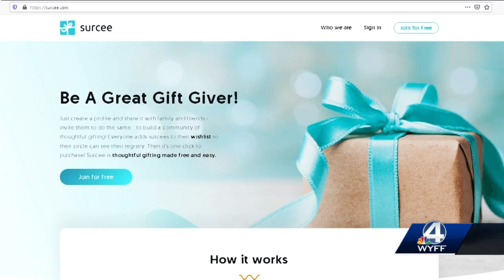Website encourages people to shop local for holiday gifts